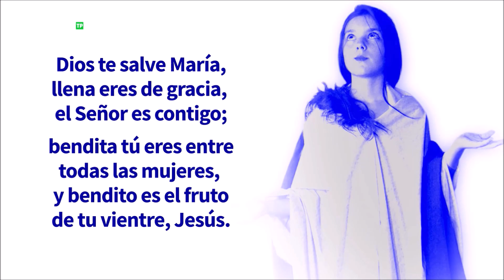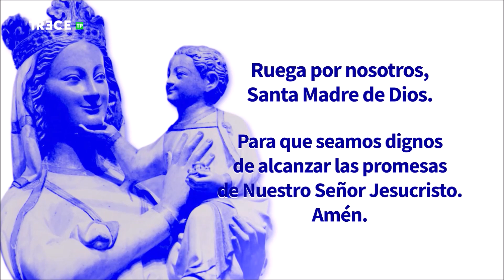Adoración Eucarística con P. José Aurelio Martín en Basílica de la Concepción de Madrid, 25-10-2024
🔴 Texto íntegro de la encíclica del Papa Francisco «Dilexit Nos» sobre el Sagrado Corazón de Jesús

25 de octubre de 2024.- (Camino Católico) Adoración al Santísimo Sacramento con el P. José Aurelio Martín Jiménez, emitida por 13 TV desde la Basílica de la Concepción de Madrid.